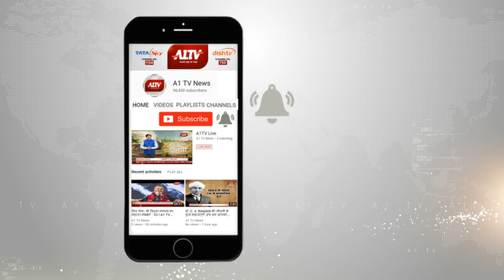सतीश पूनिया के खिलाफ विशेषाधिकार हनन का प्रस्ताव | A1TV